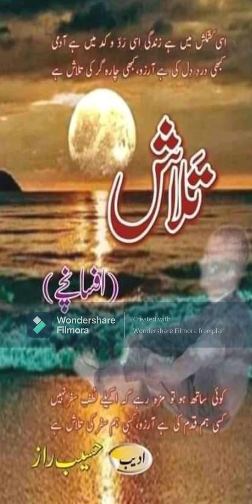The Real Story of Haseeb to HASEEB RAZZ Hosted By M Sanwal Saiq Bhatti Baker Puri.................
this is the real story of Haseeb razz from QASBA MARRAL MULTAN.
The Great Writer Of Qasba Marral.
A MAN who is suffering in Horrible-Diseases..
if any body want to connect with haseeb razz..
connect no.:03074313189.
face book: haseeb razz haseeb razz.
book of haseeb razz

1 book
Qahar -e-ishq:

2 book
TALASH: